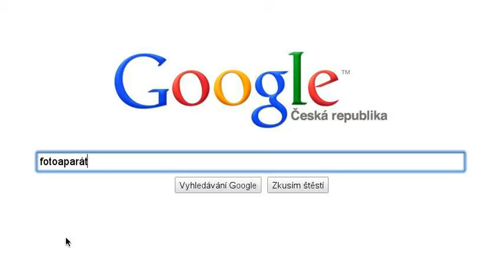Anděl. A co dál?